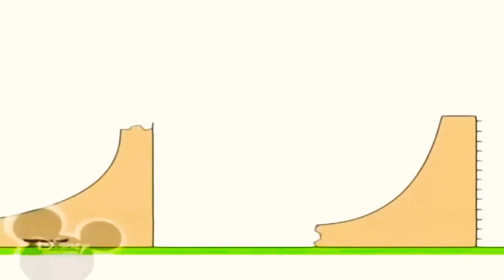4 липня 2020 р.